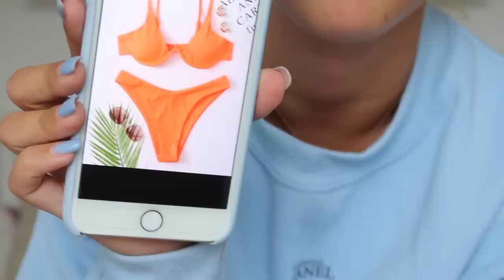SHEIN shoplog + Lovelings kotingscode ⚡ Fleur Nijbacker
LOVE!FLEUR15 vor 15% korting op de lovelings vagabond earrings!

𝚄𝚙𝚕𝚘𝚊𝚍 𝚜𝚌𝚑𝚎𝚖𝚊
Dinsdag 16:00 - Weekvlog
Vrijdag 16:00 - Extra video